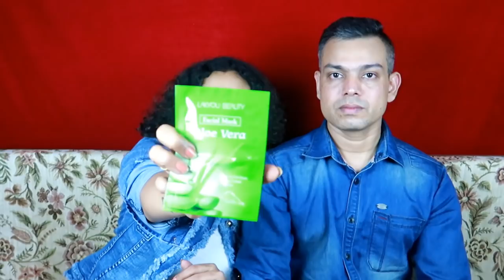Our Love Story|Revealing Some secrets about us|Mini o Grabox|Karimashiloverlatest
Pls click on the links below to grab your grabox

Big  🐻  Hugs❤️